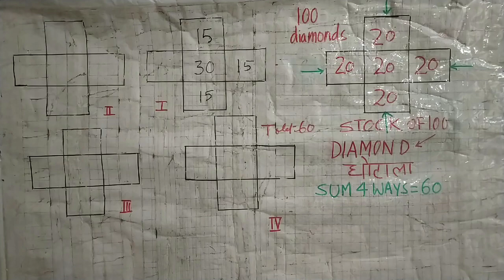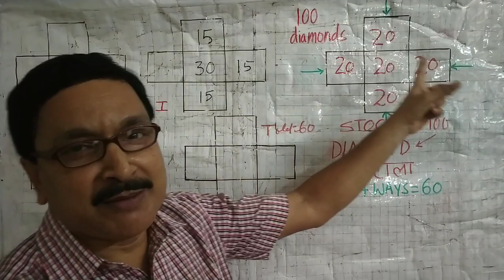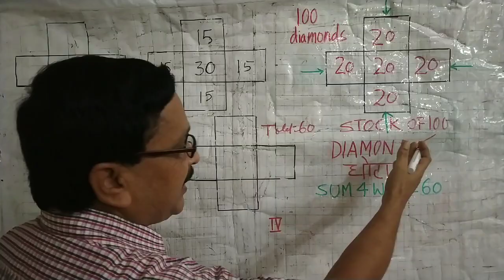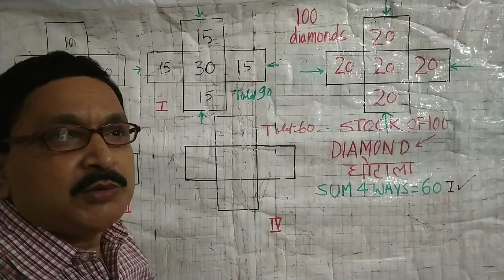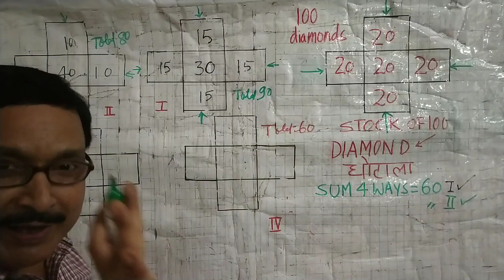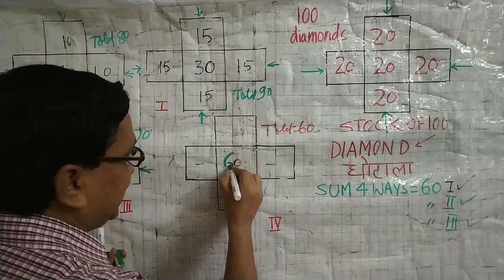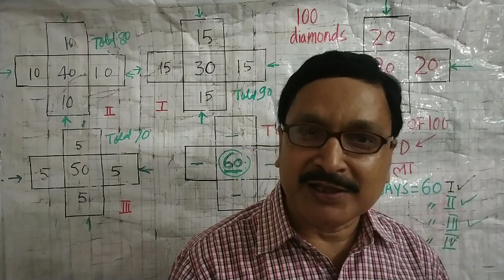MATHEMATICS: A MATHEMATICIAN & A BILLIONAIRE CHEATER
STORY OF MATHEMATICS WITH A FUN UNLIMITED by Shashi Bhushan Mishra